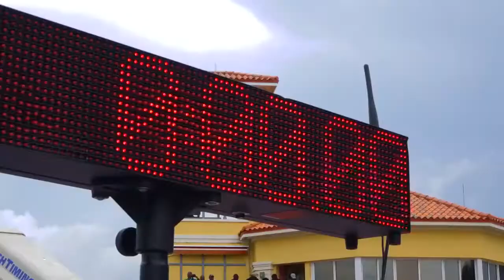43rd Annual Miami NW Track & Field Classic Sponsored by Rubenstein Law - 2018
RubensteinRecaps! Our firm was honored to partner up with Miami Northwest Express Track Club, Inc. in support of our youth sports. Special thank you to Alan Holt and a very special congratulations to all the athletes who competed!